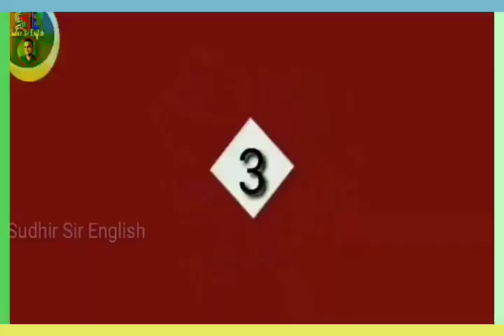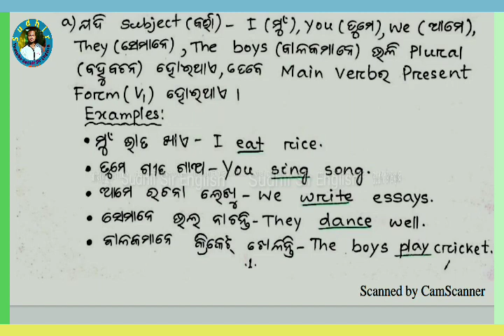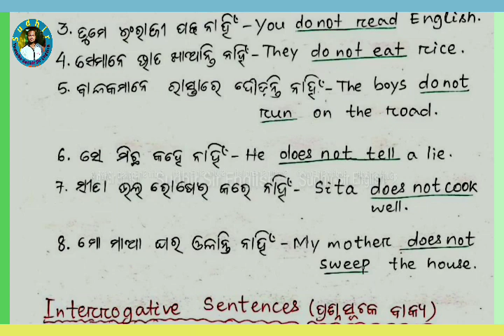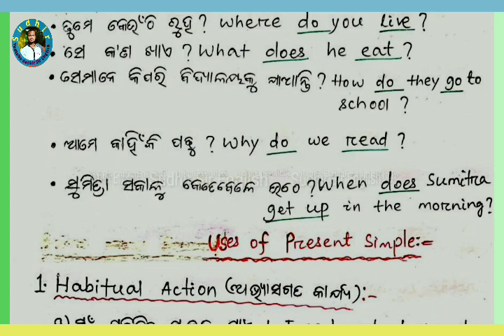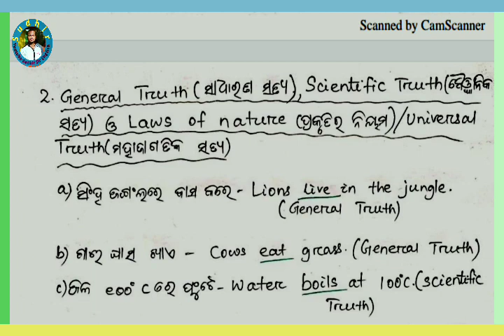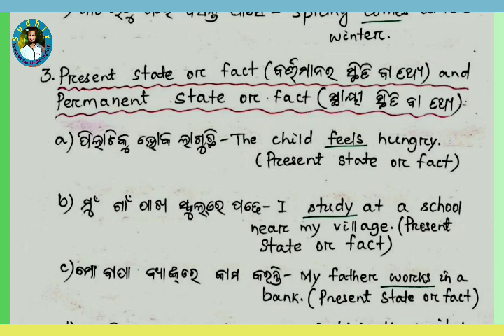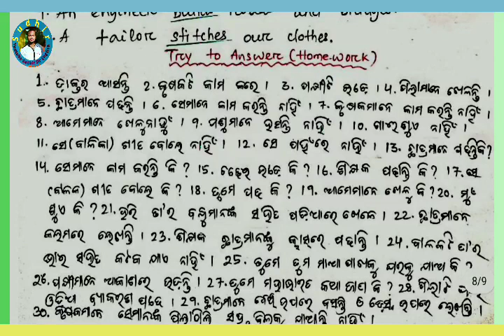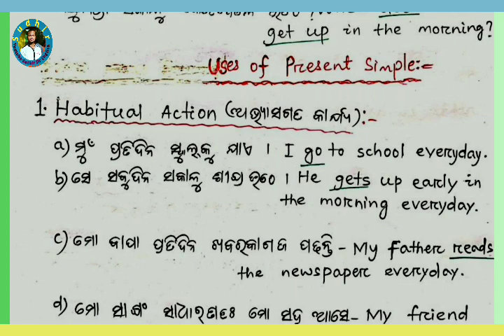♦️PRESENT SIMPLE, TENSE SERIES, LESSON NO-2,MUST WATCH AND SHARE(BY SUDHIR SIR)